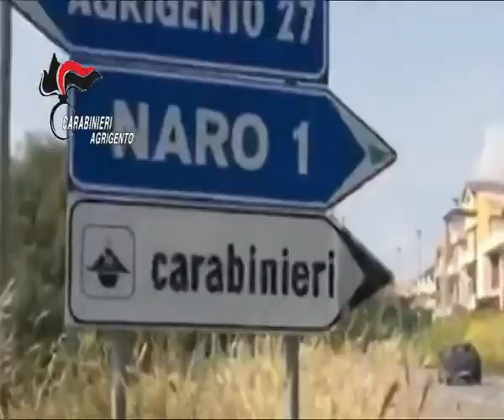NARO LE CATENE AL DEBOLE DA ACCUDIRE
Tenevano segregato in casa il nipote disabile psichico addirittura incatenandolo per un piede. La casa degli orrori, a pochi passi dal Duomo di Naro, è stata scoperta dai carabinieri della locale stazione.